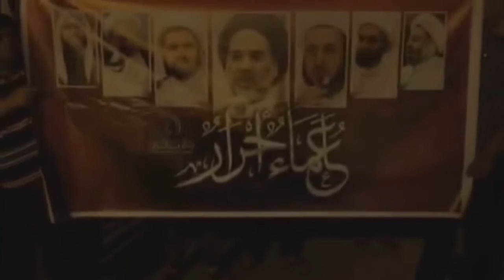مسيرة "علماء احرار" تضامنا مع العلماء الأسرى في سجون آل خليفة - سترة مركوبان 18/8/2016